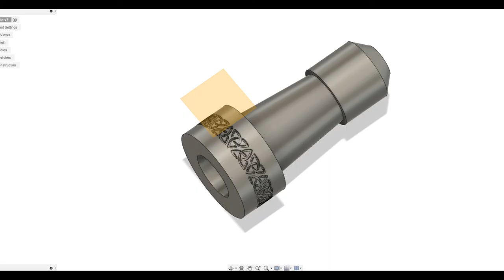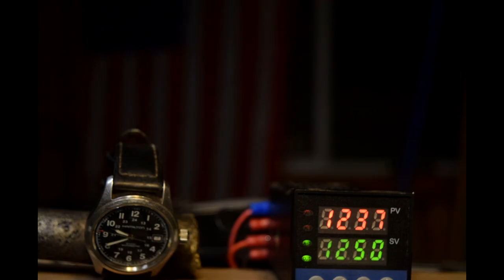How to Cast and Build a Bronze Age Spear From 3d Printed Design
In this video I design, 3d print and cast a bronze ferrule before finishing up the spear shaft. We see the finished spear and test it out as well.